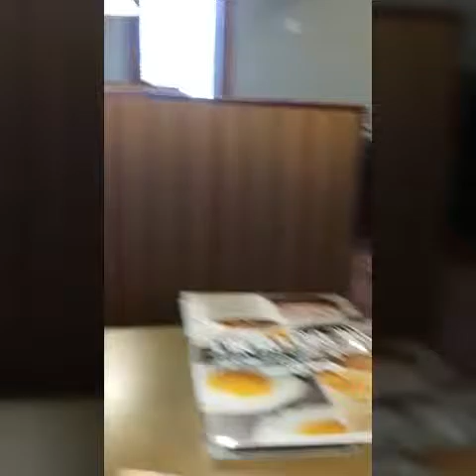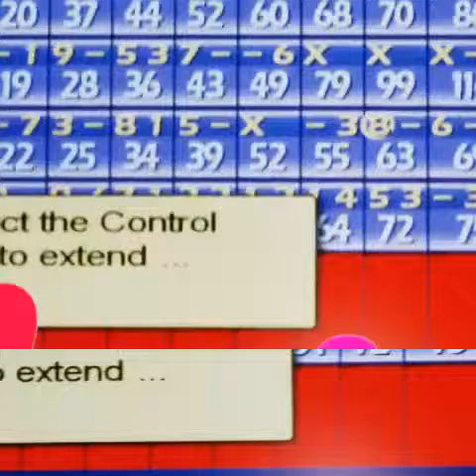Another Sunday funday (singn & celebrating MBD)